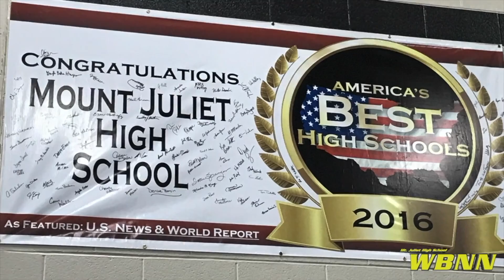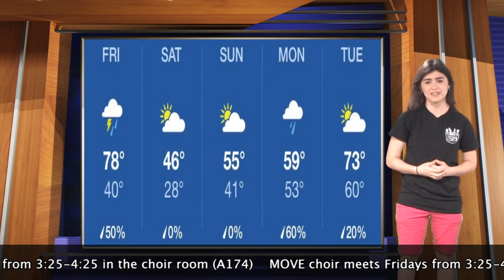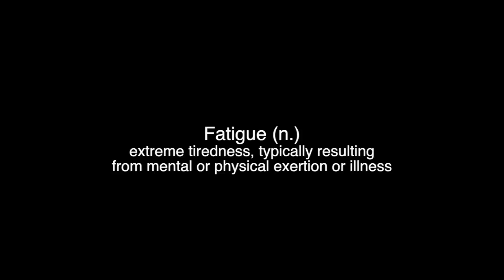MJHS WBNN Channel 9 News - February 24, 2017